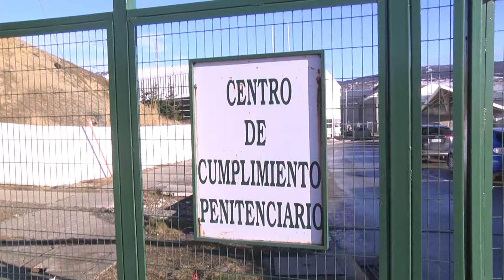REO MUERTO EN LA CÁRCEL